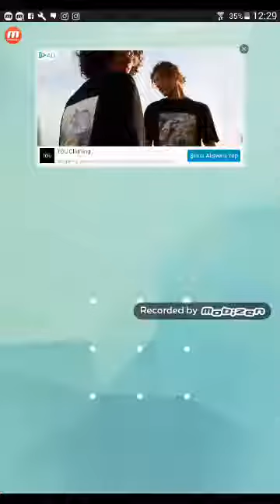Ganganstar 4 oynadım